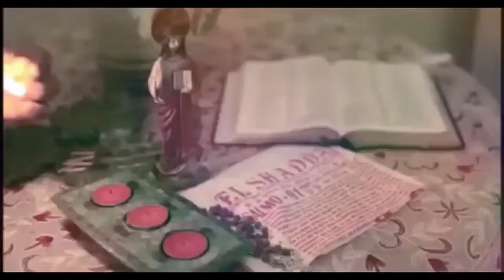RexVlogs CHARITY WORKS PAGTULONG SA KAPWA KAY HESUS MO GINAWA AS SERVICE OF THIS CHANNEL